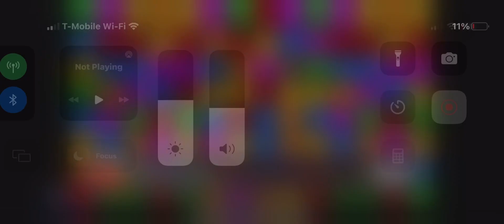reaching lvl 28 in fruit ninja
gustu and truffles duplicate board